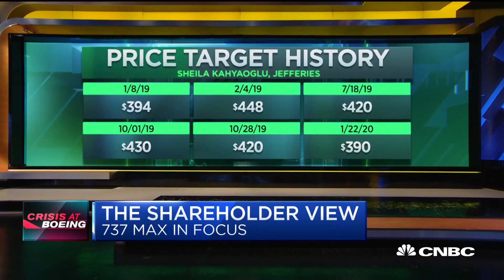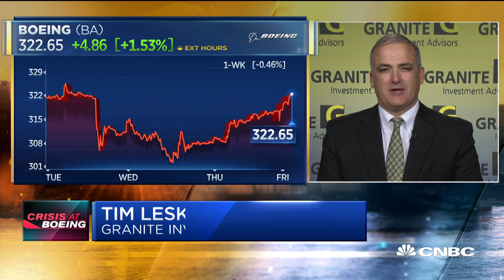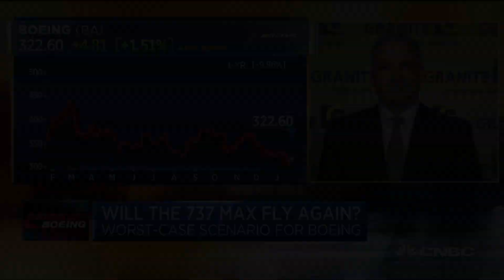Jefferies aerospace analyst explains Boeing price cut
Dow component Boeing is down about 1.5% after issues with the 737 Max continue. Tim Lesko, partner at Granite Investment Advisors, and Sheila Kahyaoglu, aerospace and defense analyst at Jefferies, joins "Squawk Box" to discuss. Granite owns more than 26,600 shares of Boeing.

CNBC TV